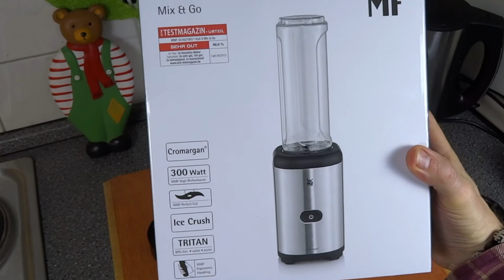Unboxing - Smoothie Maker - WMF Kult X MIX / eine KitchenAid / Küchen Hilfe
TRANSLATION ENGLISH, SCROLL DOWN
ÜBERSETZUNG ENGLISCH ETWAS TIEFER

der von WMF Kult X / Smoothie / Mixer vorgestellt von technik-CK51, ist ein super Gerät für shakes smoothies oder andere leckeres Getränke Variationen; Made in Germany

Rezept
Fruit Smoothie:
Mango
Apfel
Blaubeeren
Orange
Melone
Kokoswasser

REZEPT & ZUTATEN, SIND ETWAS TIEFER ZU FINDEN

Ich freu mich und es kostet Euch auch nix...
Euer Tom.

*Euer Rezeptwunsch soll erfüllt werden? dan macht mit und schreibt euren Rezeptwunsch in die Kommentar Box, vielleicht seit Ihr der nächste Gewinner des Rezept des Monats XXX Viel Glück, Tom

*Du bist YouTuber, Blogger, Freund von Foodies .. !
dann demnächst hier: "Friend´s of ChaosKitchen51!
vielleicht könnte Dich das ja interessieren ?  Tom

ENGLISH TRANSLATE by Google

RECIPES & INGREDIENTS, THERE ARE DEFINITIONS TO FIND

►If you like - thumb and ABO - Thank you very much
I'm looking forward to it.
Your Tom.

* Your recipe needs to be fulfilled? Dan makes and writes your recipe request into the comment box, perhaps since your the next winner of the recipe of the month XXX Good luck, Tom

I'm happy and it will cost you nothing ... even your Tom.